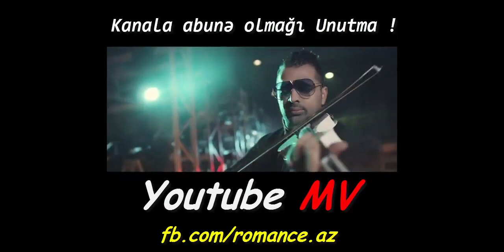Hamı bu mahnını axtarır 6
✓ Təklif və şikayətləriniz üçündə aşağıda yerləşən əlaqə vasitələrimizlə bizimlə əlaqə saxlaya bilərsiniz!
✓ KANALA : *Abonə Olun* Və Ən Yeni Videolar Sizə Gəlsin

Hamı Bu mahnını Axtarır (remix 2018)
Hamı Bu Mahnını Axtarır
Hamı Bu Remixi Axtarır
Hamı Bu mahnını Axtarır remix yeni versiya
Hamı Bu mahnını Axtarır bass dj
Bachata dance
Romance Dance
Salsa Bachata

mahnilar remix .telebe baki
dj kamat .baki geceleri.bakida dava
kayfa aparan mahni 2017 ypx polis
sevgi mahnilari 2017.ypx ve surucu
qemli mahni 2017
super mahnilar
Mensur serif resul
Ferda elmeddin
Aysel elizade
Teymur emrah
Manaf agayev
Ibrahim tatlises
Mahsun kirmizi gul
cenider lopez
Shakira aras aydin sani
Orxan loknatanli
Resad dagli
Elnare abdullayeva
Gizgi filmi
gta 5
meyxana 2017
Muzikalni meyxana 2017
perviz resad orxan
masa ayi
tom jeri
masa ve ayi
Namiq qaracuxurlu
Samir ilqarli
Aysel leyla
mustada ceceli
Bengu rerdar ortac
Iamayik yk
gokan ozen
O ses turkiye azerbaycan
Elvin zaman
Kolge
Aygun kazimova
perviz bulbule
Tural Sedali
Asif meherremov gece gece filim kimi asif meherremov 2017
sebenem tovuzlu bext uzuyu
nuri serinlendirici ifrat official ifrat dunyamaliyev
qurd ramil nabran rauf-40
qemli azeri bass music
miri yusif official
miri yusif xatire
üzeyir mehdizade official
sevil sevinc
roya officia
irade mehri officia
damla Vasif ?zimov
emin agalarov
azadliqradiosu xezer xeber apa tv
18+ prikol video gozel qizlar
5 de 5 masin sou
Bozbash picrures
Karaoke
Agladan mahhi ela mahni
Masin ucun mahni super mahni
Qemli mahhni sen mahni
Klip vineler en son vineler
Serikler
May nemiz intiqam
Hind kinosu kore klip kore film
point blank ? ? ? ? ? hotels sevgi mahnilari ndng enes batur netd müzik içerde son bölüm izle kara sevda son bölüm izle ello ru tv
Orxan Qaxli
Uzeyir Mehdizade Elnur Valeh Asif Meherremov Ifrat Talib Tale Damla Orxan Deniz Murad Elizade
Asif Meherremov Gece Gece 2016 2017
Asif Meherremov Darixmiwam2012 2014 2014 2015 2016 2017
Asif Meherremov Film Kimi
Asif Meherremov 2017
Asif Meherremov 2016
Asif Meherremov Bu Evde 2017
Elnur Valeh Qara Sevda 2016
Elnur Valeh insafsiz
Elur Baleh Zindan
Elnur Valeh gundem
Elnur Valeh 2017
Elnur Valeh 2016
Uzeyir Mehdizade 2016
Uzeyir Mehdizade 2017
Uzeyir Mehdizade Teki Sen Xosbext Olasan
Uzeyir Mehdizade elvida
Uzeyir mehdizade men olennen sora
Uzeyir mehdizade klip
Uzeyir mehdizade yene qanim qaralib
Uzeyir mehdizade qara gozler
Uzeyir mehdizade turk kanalinda
Ifrat 2016
Ifrat 2017
Ifrat Dunyamaliyev 2017
Ifrat Dunyamaliyev 2016
Ifrat Sahin2014
Ifrat evlenme2015
Ifrat heyif 2016
Ifrat qadinlar 2017
Damla 2016
Damla 2017
Damla o menem
Damla talib tale canli
Damla canli
Perviz bulbule super seir
Perviz bulbule 2017
Perviz bulbule 2016
Perviz bulbule Biri var sevesen
Vasif Azimov 2017
Vasif Azimov 2016
Vasif azimov olum olum 2017
Vasif azimov yagis
Vasif azimov cani yanar
Vasif Azimov
Roya2017
Roya 2016
Aygun Kazimova 2017
Aygun Kazimova 2016
Nadir qafarzade 2017
Nadir qafarzade 2016
Nadir Qafarzade maral maral
Manaf agayev 2017
manaf agayev 2017
Balabey 2017
Balabey 2016
Balabey hesret var
Balabey nese var sende nese
Balabey dayanmir ki dayanmir
Gulaga 2017
Gulaga 2016
Gulaga heyif
Gulaga gel gedey burdan uzaglarda qalag
Gulaga nese var sende nese
Gulaga
Orxan deniz2016
Orxan Deniz 2017
Orxan Deniz menim balam bal dadir
Orxan deniz ele cox
Orxan deniz gedey seninle hoppalara
Zarina 2016
Zarina 2017
Aynur Sevimli 2017
Aynur Sevimli 2016
Orxan Qaxli 2017
Orxan Qaxli 2016
Tural Seda 2016
Tural Seda 2017
Tural Sedali 2016
Tural Sedali 2017
oruc Amin
Orxan Murvertli 2016 resad dagli rufet nasosnu 2017
CAVID Sumqayitli
Orxan lokbatanli 2016
Orxan Lokbatanli 2017
Orxan Lokbatanli Aydin Sani
Orxan Lokbatanli doyundu qelbim
Aydin Sani Orxan Lokbatanli Name
Aydin Sani 2016
Aydin Sani 2017
Aydin Sani Orxan Lokbatanli goz yaslari
Aydin sani orxan lokbatanlo hesretimiz
Orxan Lokbatanli Aydin Sani bivefa
Rasim Zeka qezeller Rasim.Zeka Seyirler
Rasim 2017
Rasim Zeka 2016
Murad Elizade 2016
Murad Elizade 2017
Murad Elizade yene Gece Oldu
Ilqar Etibar 2017
Ilqar Etibar 2016
yeni mahnilar 2017
super mahnilar
gta 5
masa ayi
tom jeri
masa ve ayi
perviz bulbule
p?rviz bülbül?
sbenem tovuzlu lazim
sbenem tovuzlu bext uzuyu
sebnem tovuzlu bext uzuyu
sebnem tovuzlu lazim